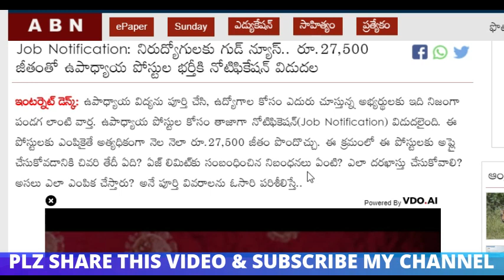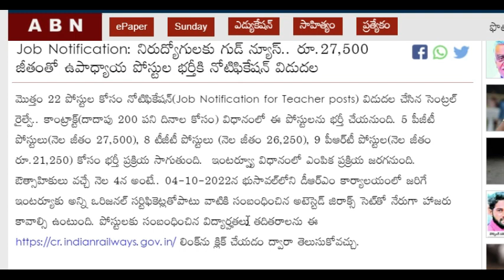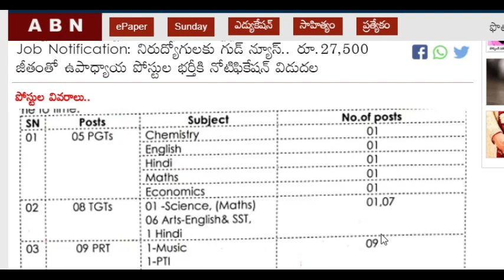నిరుద్యోగులకు గుడ్ న్యూస్ రూ 27,500 జీతంతో ఉపాధ్యాయ పోస్టుల భర్తీకి నోటిఫికేషన్ విడుదలFULL DETAILS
ధన్యవాదాలు